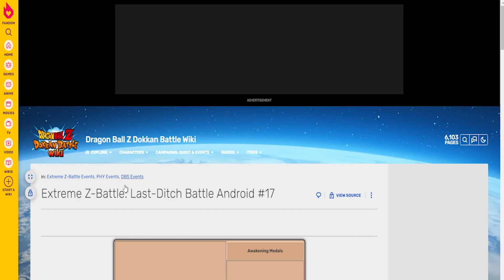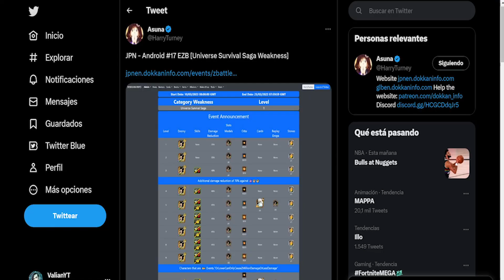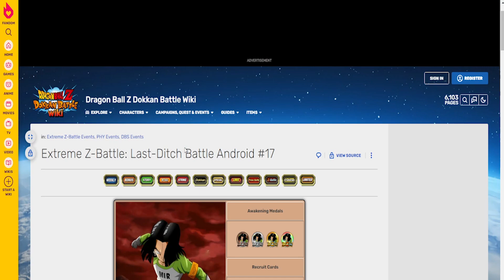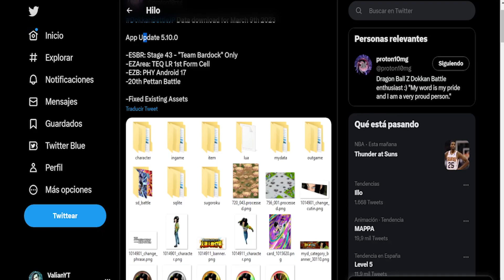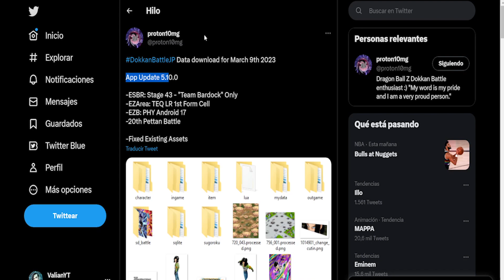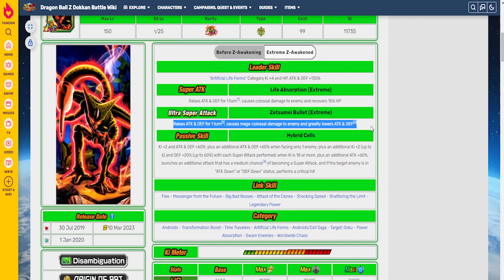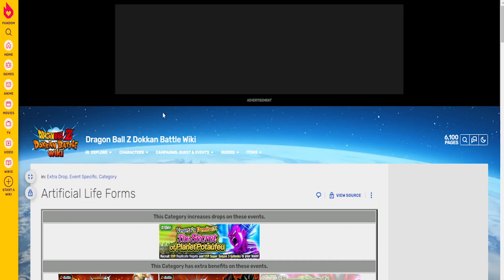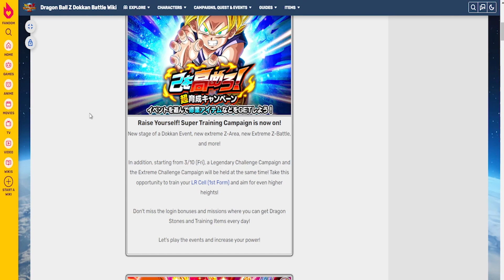EL EZA DE LR CELL FP2 ESTÁ MUY ROTO - INFO DESCARGA DATOS